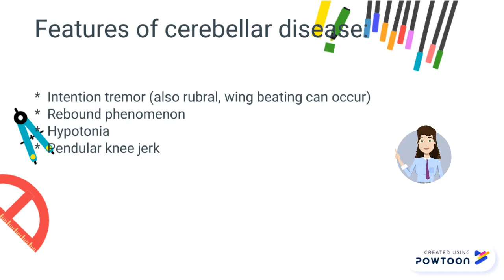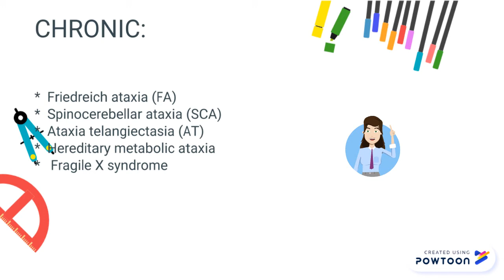cerebellar disease.pptx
Cerebellar disease, clinical features, causes of cerebellar diseases, acute, transient, enduring, sub acute, chronic--
reference: Adam's and Victor's Principles of Neurology